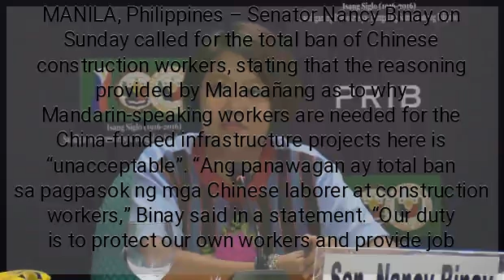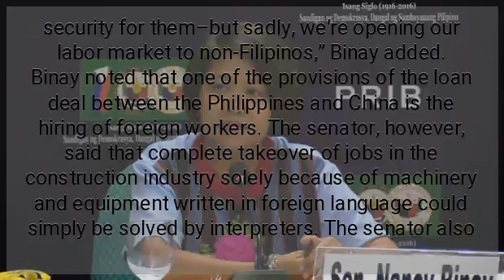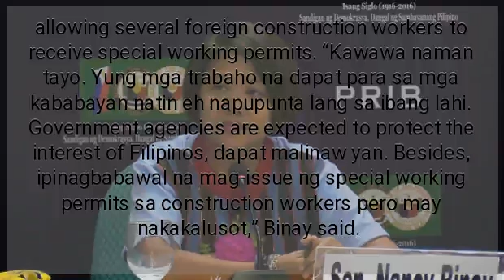Nancy Binay seeks total ban of Chinese construction workers in Philippines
MANILA, Philippines – Senator Nancy Binay on Sunday called for the total ban of Chinese construction workers, stating that the reasoning provided by Malacañang as to why Mandarin-speaking workers are needed for the China-funded infrastructure projects here is “unacceptable”. “Ang panawagan ay total ban sa pagpasok ng mga Chinese laborer at construction workers,” Binay said in a statement. “Our duty is to protect our own workers and provide job security for them–but sadly, we’re opening our labor market to non-Filipinos,” Binay added. Binay noted that one of the provisions of the loan deal between the Philippines and China is the hiring of foreign workers. The senator, however, said that complete takeover of jobs in the construction industry solely because of machinery and equipment written in foreign language could simply be solved by interpreters. The senator also underscored that one of the the promises of the Build, Build, Build program is to offer job opportunities to Filipinos, which would not be achieved if foreign workers will be hired. “The promise would not be fulfilled if preferential treatment were showed to foreign workers because of conditionalities inserted in official development assistance loans,” Binay said. Binay also called out concerned government agencies for allowing several foreign construction workers to receive special working permits. “Kawawa naman tayo. Yung mga trabaho na dapat para sa mga kababayan natin eh napupunta lang sa ibang lahi. Government agencies are expected to protect the interest of Filipinos, dapat malinaw yan. Besides, ipinagbabawal na mag-issue ng special working permits sa construction workers pero may nakakalusot,” Binay said.